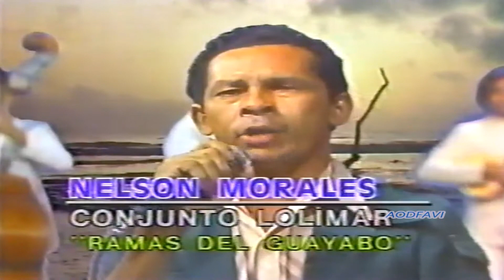NELSON MORALES - LAMENTO DEL CANOERO - RAMAS DEL GUAYABO - VIVO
Programa de música llanera entre el año 1983  presentado por Emilio Santana, se llamaba almorzando con Emilio algo  así  El ruiseñor de Atamaica en su debut. Nelson Morales Transmitido por VTV